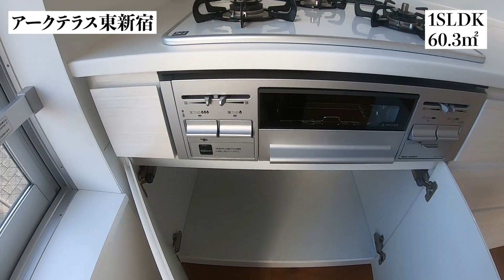【アークテラス東新宿/ARK TERRACE HIGASHISHINJUKU】 高級賃貸内見動画 1SLDK 60.30㎡ 東新宿エリア デザイナーズマンション 最上階 テラス付き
アークテラス東新宿 高級賃貸 高級マンション 内覧動画 デザイナーズマンション タワマン タワーマンション タワマン 富裕層 最上階 Japan Tokyo luxuryapartments Condominium ARK TERRACE HIGASHISHINJUKU

甲州街道沿いを一本入った落ち着いた住宅街に、新築高級賃貸デザイナーズマンション『アークテラス東新宿』が誕生。

駅近の好立地だからこそ、物件周辺には毎日のちょっとしたお買い物に便利なファミリーマート新宿七丁目店、MARUSHO東新宿店等があり、生活環境の整ったエリアです。
外観はグレーのコンクリート打放しにアクセントウォール、ＦＩＸ窓を採用したスタイリッシュなデザイン。

お部屋は1LDKタイプから3LDKタイプをご用意。お部屋ごとに間取りが異なり多様性を持ち合わせた空間を実現、ドライエリア、インナーテラス、スカイテラスを配置させ、外の環境を巧みに室内に取り込む設計となっております。

‹周辺環境›
スーパー：丸正食品 東新宿店まで330m
コンビニ：ファミリーマート 新宿7丁目店 まで223m
ドラッグストア：抜弁天薬局まで237m
病院：国立国際医療研究センター病院まで312m
警察署・交番：牛込警察署 河田町交番 まで333m
公園：都立戸山公園箱根山地区 まで389m

運営会社：株式会社SUNNY

≪物件概要≫
建物名　アークテラス東新宿
住　所　東京都新宿区新宿7-3-48

≪募集条件≫
3階 1SLDK(60.30㎡)